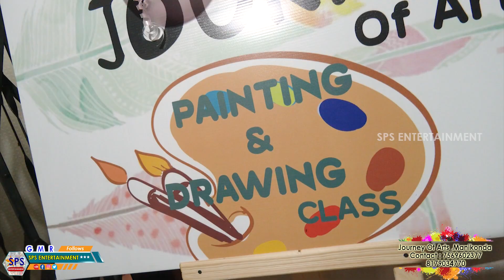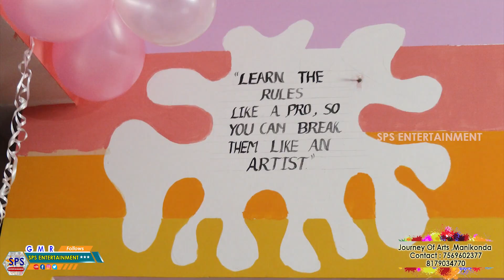Journey of Arts Drawing Class Opening Ceremony @ Manikonda I Rupareddy I SPS Entertainment I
SPS ENTERTAINMENT  is purely Entertainment based digital media channel. All Tollywood Movie Updates, Bollywood movie updates, Hollywood movie updates, and all South Cinema Industry latest news, Latest Telugu Trailers, Promos, Teasers, Gossips, Celebrities every latest news & EXCLUSIVE CELEBRITY INTERVIEWS much more can be found in this channel.

SPS  ఎంటర్టైన్మెంట్ పూర్తిగా  వినోదం ఆధారిత డిజిటల్ మీడియా ఛానెల్అన్ని టాలీవుడ్ మూవీ అప్‌డేట్స్, బాలీవుడ్ మూవీ అప్‌డేట్స్, హాలీవుడ్ మూవీ అప్‌డేట్స్, మరియు అన్ని సౌత్ సినిమా ఇండస్ట్రీల‌కు సంబంధించిన‌ తాజా వార్తలు, తాజా తెలుగు ట్రైలర్స్, ప్రోమోలు, టీజర్స్, గాసిప్స్, సెలబ్రిటీలకు సంబంధించి తాజా వార్తలు మ‌రియు ఎక్స్‌క్లూజివ్ సెలెబ్రిటీ ఇంటర్వ్యూలు ఈ ఛానెల్‌లో నిరంత‌రం చూడవచ్చు.

For more interesting updates like & follow: 👇👇👇